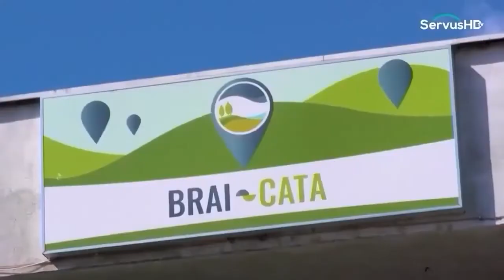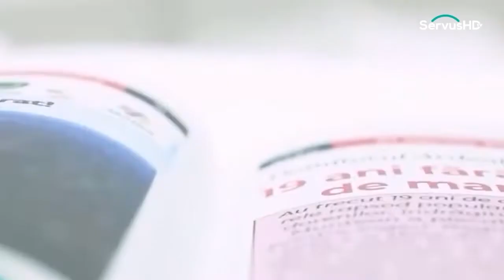PRUSIA ORIENTALĂ: TRECUT ȘI PREZENT